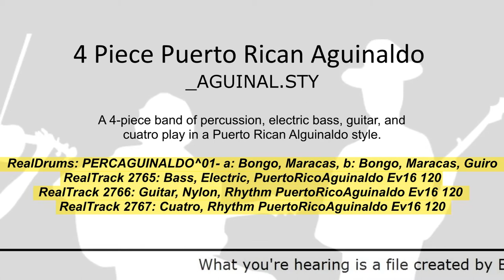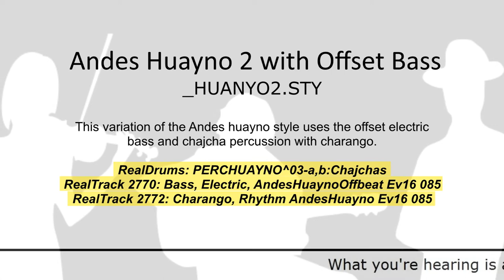Band-in-a-Box® 2017 - RealTracks Set 258: Latin America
This video contains style demos from RealTracks Set 258: Latin America